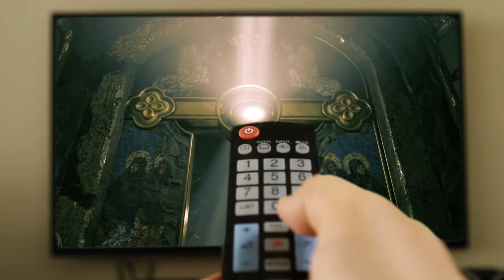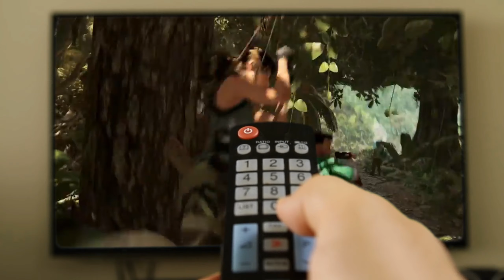SHADOW OF THE TOMB RAIDER #24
Wir spielen Shadow of the Tomb Raider 🏹

Rede zwar nicht soviel, aber versuche mich zu bessern.
Verbesserungsvorschläge sind gern gesehen!

Titel: Shadow of the Tomb Raider
Genre: Open World Action Adventure
Entwickler:  Eidos Montreal
Publisher: Square Enix
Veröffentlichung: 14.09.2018